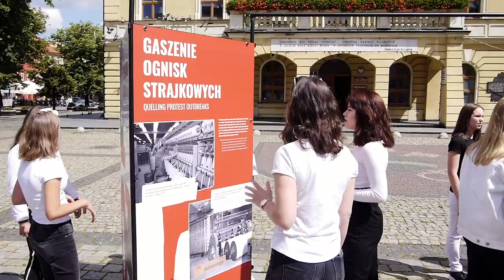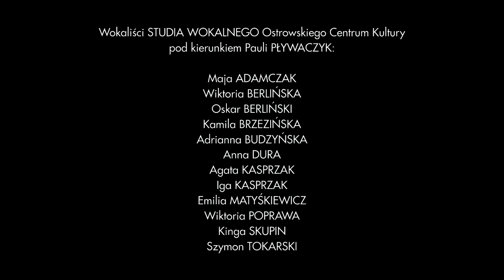Nic nie może wiecznie trwać | klip Pracowni Wokalnej OCK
Studio Wokalne Ostrowskiego Centrum Kultury pod kierownictwem Natalii Janowskiej oraz Pauli Pływaczyk prezentuje:

NIC NIE MOŻE WIECZNIE TRWAĆ! - utwór w wykonaniu wokalistów Studia Wokalnego OCK i zespołu wokalnego Autokorekta.

 W klipie wystąpili/zaśpiewali:

Maria Wróbel
Olga Kiełtyka
Wiktoria Kaźmierowska
Wiktoria Dembska
Julia Banasiak
Julia Dera
Aleksandra Dura
Aleksandra Sikora
Weronika Gabryś
Antonina Matyśkiewicz
Kinga Skupin
Emilia Matyśkiewicz
Iga Kasprzak
Agata Kasprzak
Wiktoria Berlińska
Oskar Berliński
Szymon Tokarski
Maja Adamczak
Adrianna Budzyńska
Wiktoria Poprawa
Kamila Brzezińska
Anna Dura

Zespół Autokorekta w składzie:
Iga Kasprzak
Agata Kasprzak
Emilia Matyśkiewicz
Aleksandra Dura
Julia Wawrzyniak
Julia Banasiak
Kamila Brzezińska
Weronika Gabryś

Realizacja video, montaż - EnStudio Jarosław Grabarek
Podkład muzyczny - Marcel Kraszkiewicz
Realizacja audio, mix i mastering - Krzysztof Władysław Krzyżanowski
Koncept i produkcja - Sebastian Ceglarek